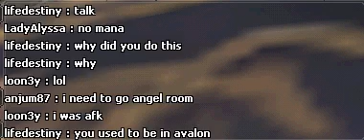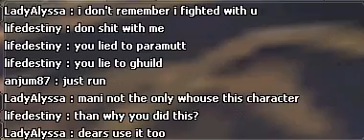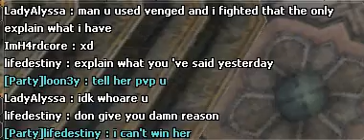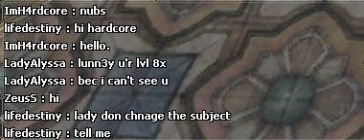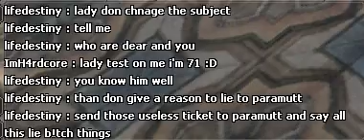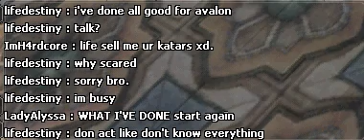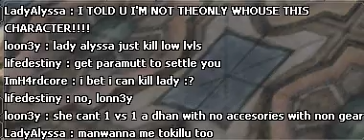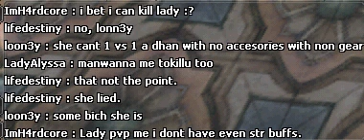proof about lies - rohan